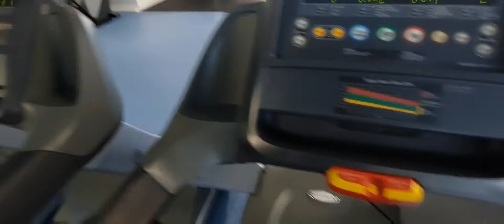Vlog #06/ full body workout / kabuli pulao